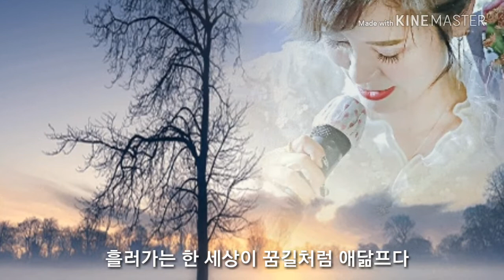가을이 (가수 금란) - 저 강은 알고있다